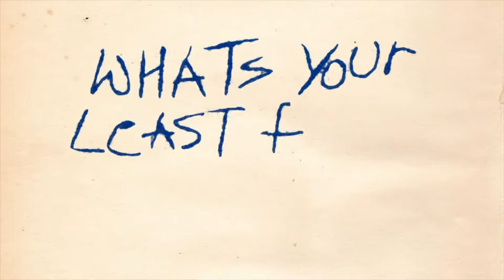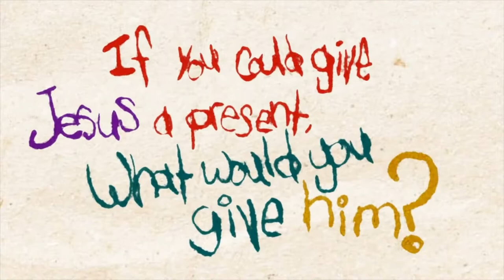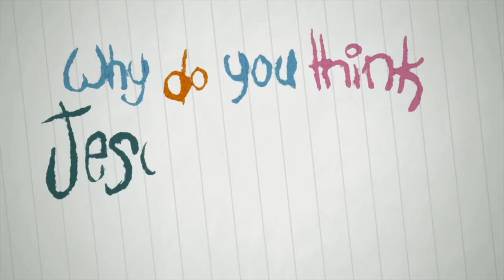Waterline Splash Family Christmas 2018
The Splash Family Ministry kids of all ages (infants, toddlers, pre-
school, & elementary) perform a Christmas special at Waterline Church (Fishers, IN) on Dec. 9, 2018.

Included video clips are used by permission under license through Orange ministry and Worship House Media.